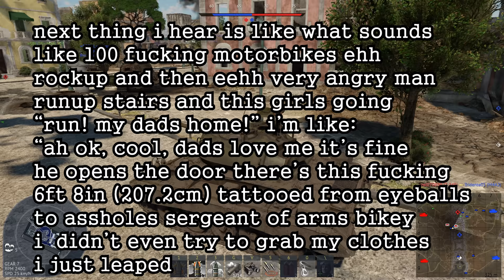Random War Thunder Antics part: 13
People in this video
Redking N/A
Pud N/A